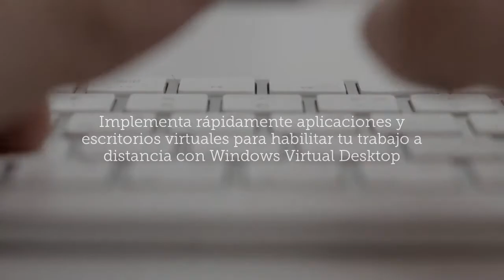Transformación Digital con Microsoft Azure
¿Cómo va tu trayecto hacía la Transformación Digital?